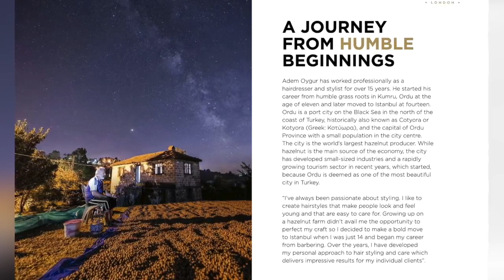Adem London Discuss Finding Success in The Hair And Beauty Industry